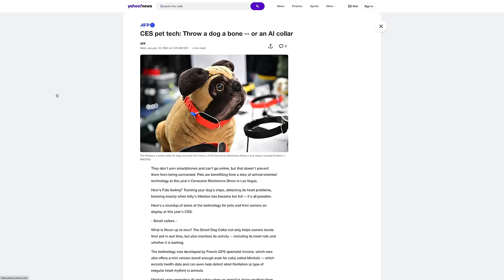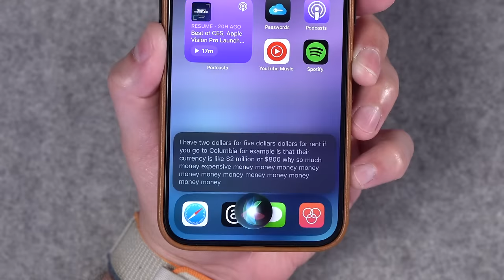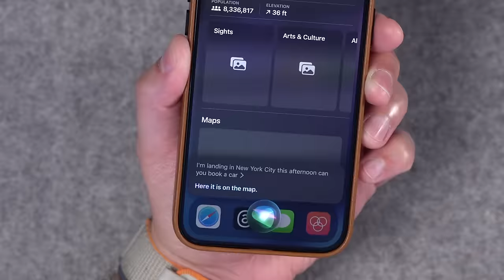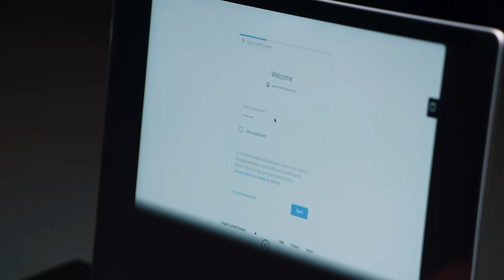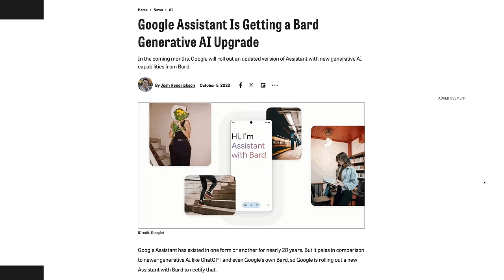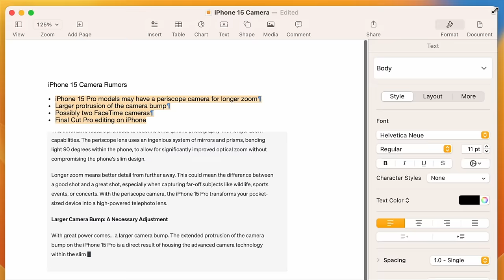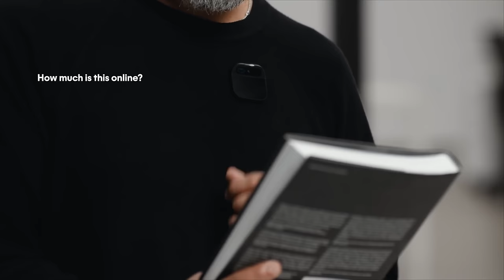AI Gadgets and Why Siri Will Destroy Them All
AI gadgets like the Humane AI Pin and Rabbit R1 all capitalize on the one frustration of using a smart phone. It’s something we all experience and it seems like large-language models are the answer, but in the end, a vastly improved Siri coming later this year will destroy them all.

🎙️ Listen to Primary Technology, my new podcast!

Chapters

00:00 Introduction
01:03 Where Siri Falls Short
02:57 Humane Ai Pin
03:33 Rabbit R1
04:25 How Siri Wins

My Gear:

🛒 Earthworks Ethos Microphone

🛒 Sony A7 IV Camera

🛒 Sigma 24-70mm F2.8 for Sony E-Mount

🛒 Earthworks Icon Microphone

🛒 Shure SM7B Vocal Microphone

🛒 Elgato Key Light Air

🛒 Sony a6400 Camera

🛒 Sigma 16mm 1.4 Lens for Sony E Mount

🛒 ATEM Mini Pro

🛒 Rodecaster PRO II

🛒 Sound Devices MixPre-3